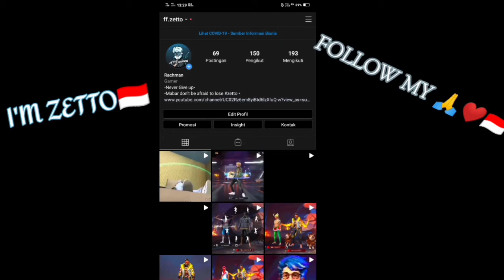Falling- Trevor Daniel🥀🇮🇩❤️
🎧Use Headset Btter Quality🎧

Terimakasih buat yang nonton!❤️

💋999 like??

🔰FF NAME        : YTㅤ ZETTOㅤFF
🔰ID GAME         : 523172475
🔰GUILD NAME : Ꮪᴄᴏʀᴘɪᴏɴ•Ꭵᴅ
🔰COUNTRY       : INDONESIA 🇮🇩

📱 Celular        : BLACK SHARKS 6/128

 🖥️ editor         : Kinemaster